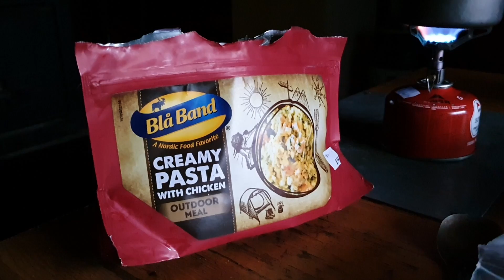Yksin erämaassa | Päivä 27: Kiitollisuus | Sarvioja - Luirojärvi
Vaelsin elokuussa 2021 yksin lapissa kiertäen pään alueen erämaita ja puistoja. Halusin oppia suunnistamaan, nauttia erämaamaisemista ja rauhasta sekä kerätä itsevarmuutta yksinretkeilyyn. Minulla ei ollut kilometritavoitetta, vaan tavoitteenani oli oppia kuuntelemaan paremmin itseäni sekä olemaan enemmän läsnä. Helppoa se ei ollut ja olen opin tiellä edelleen, mutta toivon, että nämä pienetkin opin muruset välittyvät sinulle matkan edetessä. Tämä video on 28 päiväisen matkani kahdeskymmenesseitsemäs ja matkaa kertyi 18 km.

Tämä on vaellusjoulukalenterini toiseksi viimeinen luukku.

Kiitos kuvausavusta nimetön henkilö (unohdin nimesi, pahoittelut, laita viestiä jos näät tämän kommentin) :)